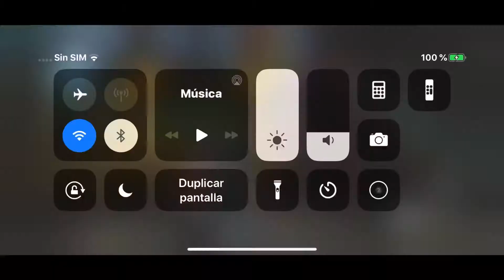El nuevo drones que te los nokea y lanza en Gangstar Vegas 4K 💎💎💎💎💎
actualización con cosas nuevas y misiones